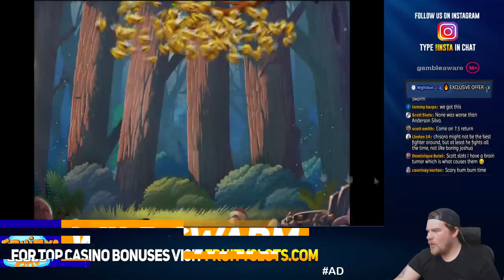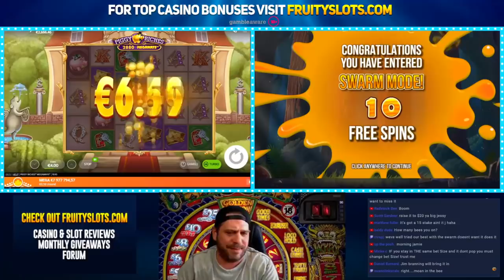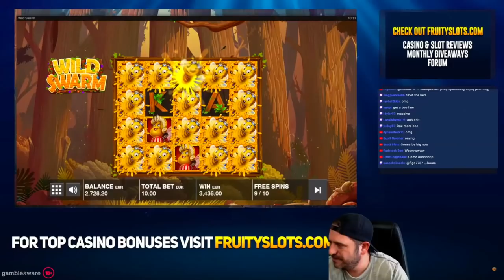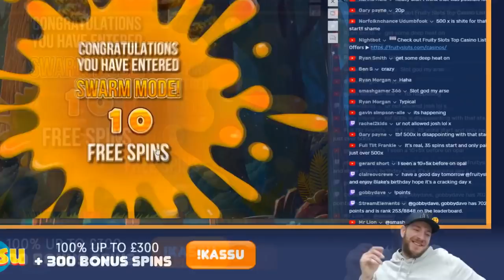WILD SWARM! OUR BIGGEST WINS! 🐝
We take a look back at some of our biggest wins on Push Gamings Wild Swarm Slot! Some absolute monster wins in this one!

to see our best MGA licensed casinos